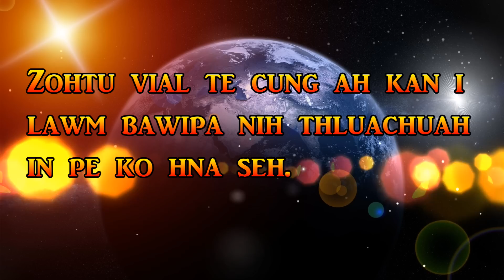New Zealand Auckland Chin Bethel Church. 2015